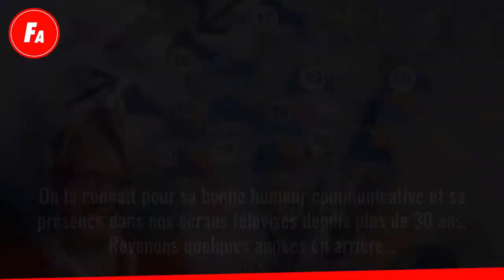Sophie Davant Son Évolution Physique